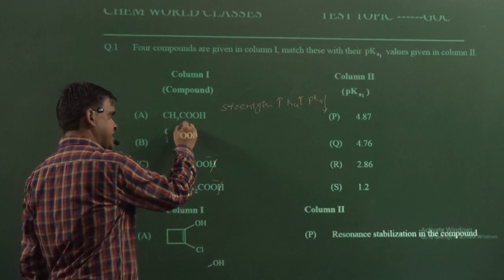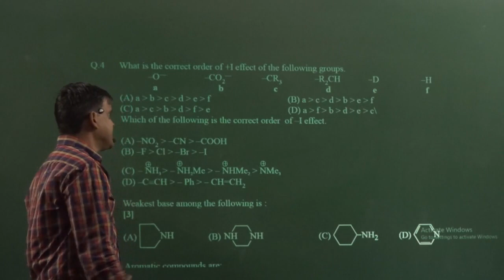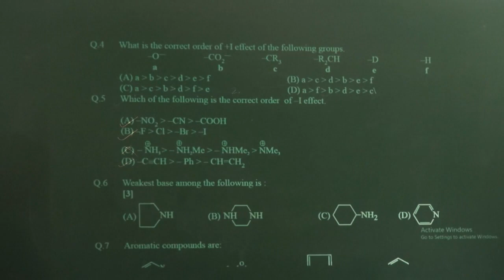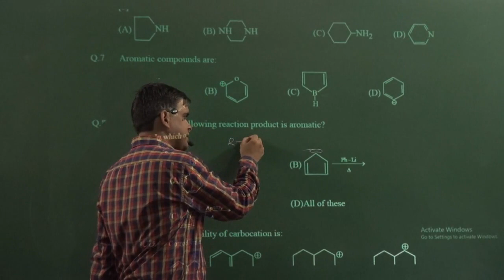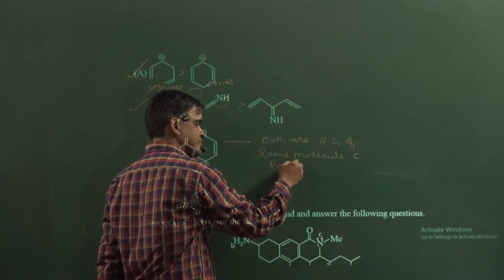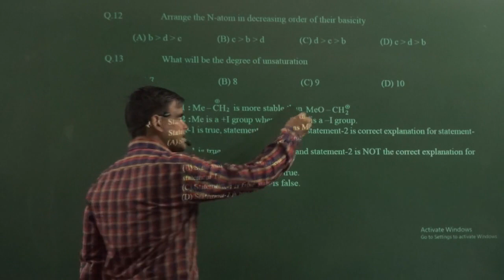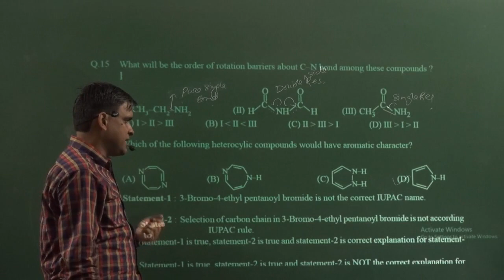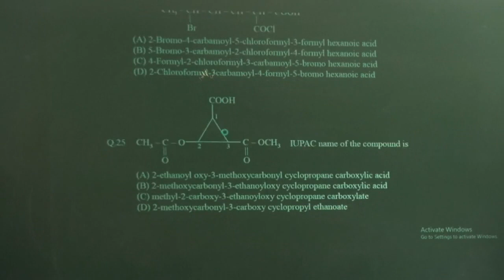G.O.C. ( ASSIGNMENT 2 )